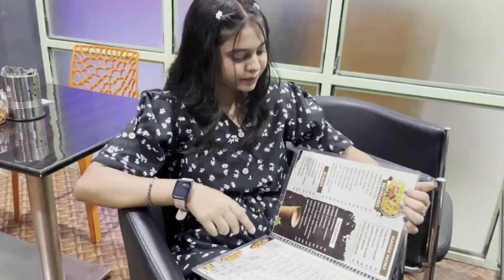CREATORS MEET-UP VLOG 🧿. 📍LOCATION : PARADOX💛. (S.vlogs🦋)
Hey guys here's a new video on
✨ EXPLORING CAFE
✨ CREATORS MEET-UP AT Paradox 💜

✨Keep supporting I'll always do hard work nd I'm promise you guys I will try my best to make best content videos🤞🏻.